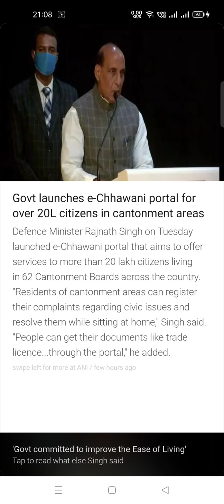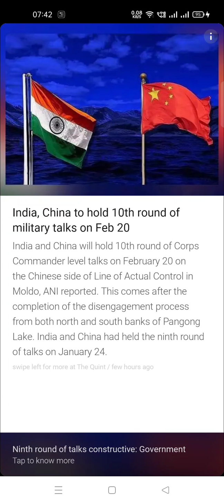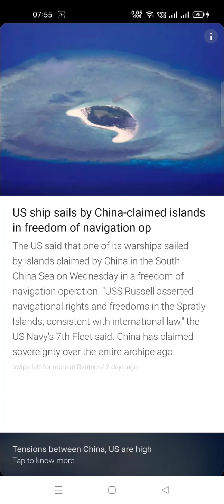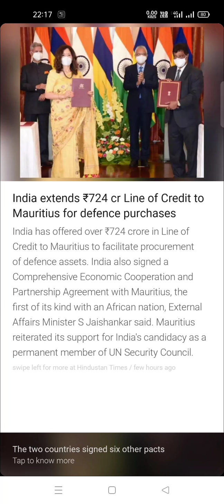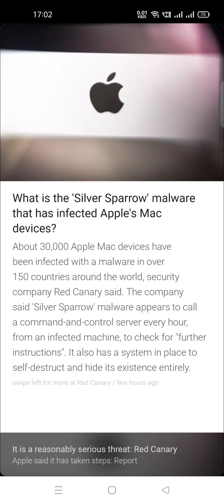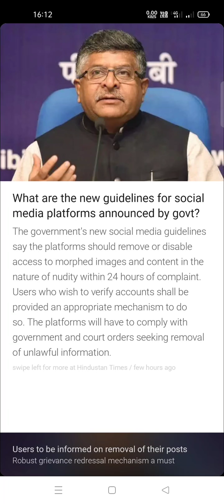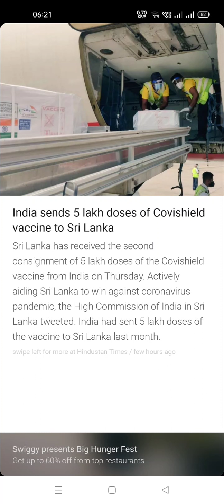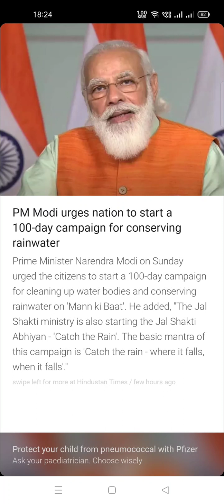Current affairs feb 2021 part 2